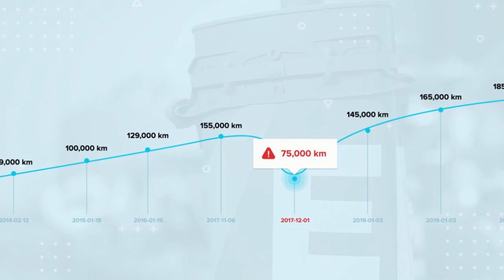Audi a4 2017r 190 km mocy Panorama S Line Quattro Radary Matrix Led za jedyne 19900euro...